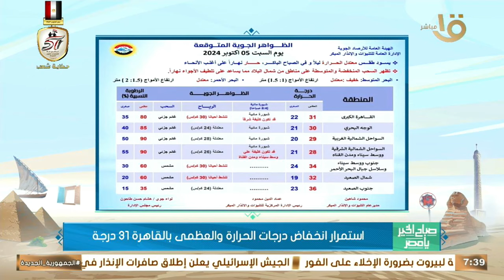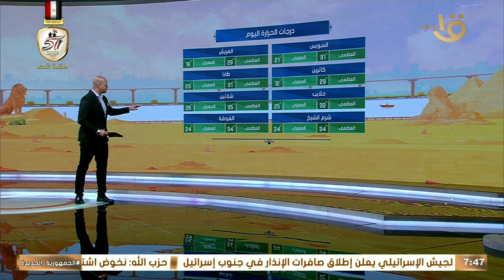استمرار انخفاض درجات الحرارة وطقس مائل للحرارة.. عضو هيئة الأرصاد تكشف التفاصيل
صباح الخير يا مصر | استمرار انخفاض درجات الحرارة وطقس مائل للحرارة.. عضو هيئة الأرصاد تكشف التفاصيل